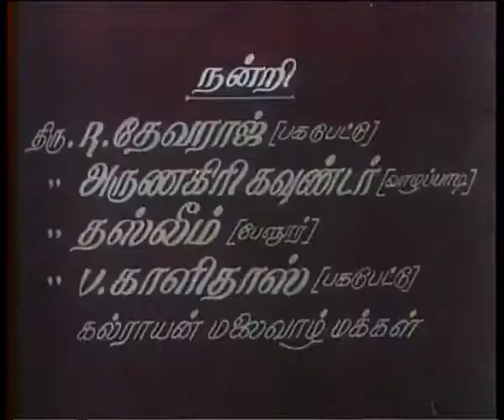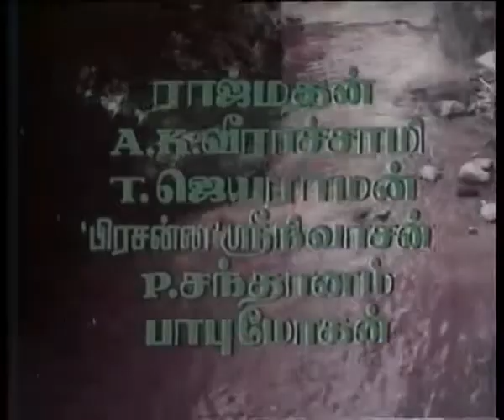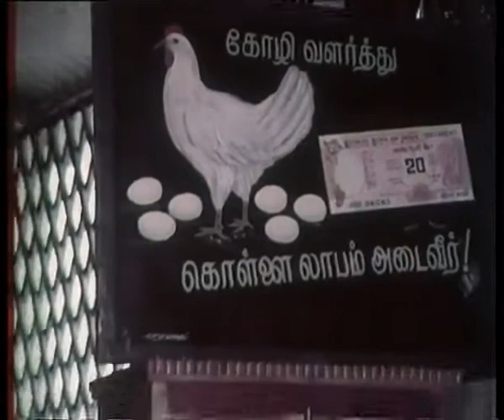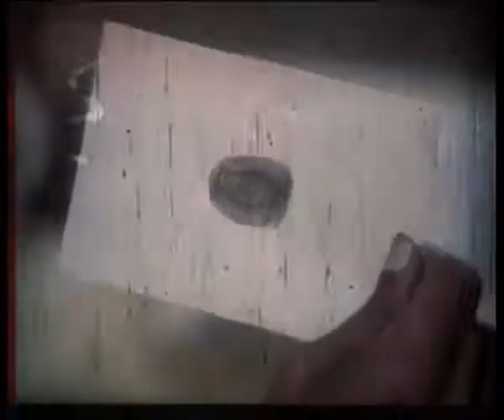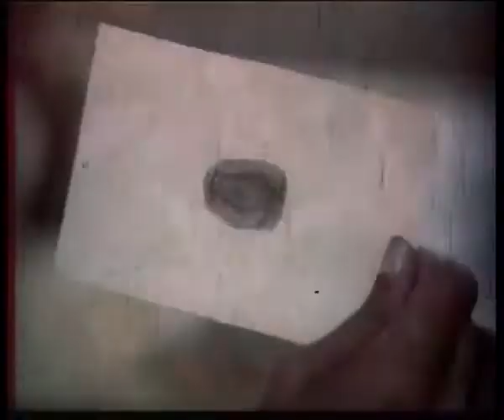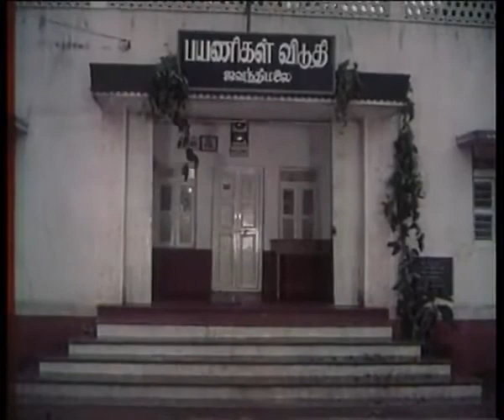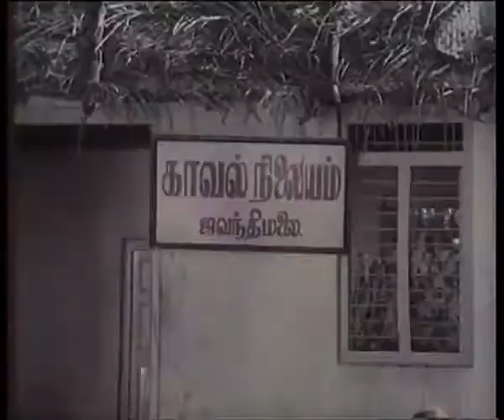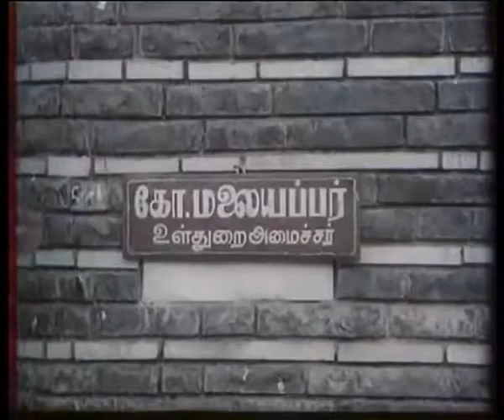oru indiya kannau || Rajivee || KomalSwaminathan ||Suhasini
Oru Indhiya Kanavu (English: An Indian Dream) is a 1983 Indian Tamil film written and directed by Tamil playwright Komal Swaminathan. It stars Rajeev, Suhasini Maniratnam, and Lalitha in the lead with Poornam Vishwanathan in a supporting role. The film was critically acclaimed and won the National Film Award for Best Feature Film in Tamil at the 31st National Film Awards in 1984